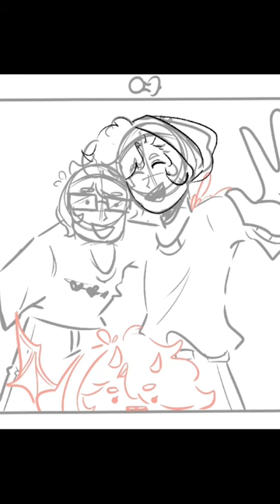Tallulah’s found family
A family can be a dragon egg, her travelling musician dad, and her insane uncle !

Speedpaint art of the qsmp members Wilbur soot, Charlie slimecicle, and tallulah!